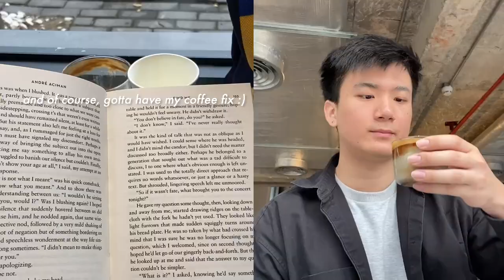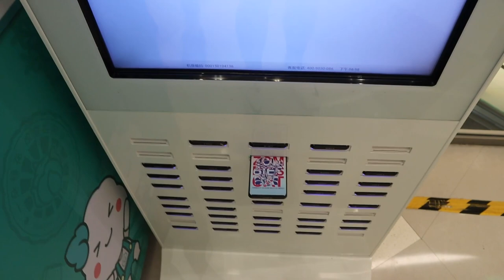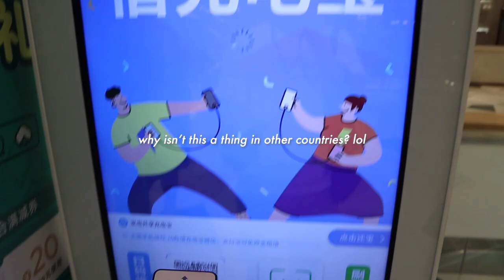Baby, I'm Home! Day in My Life in Shenzhen, China🇨🇳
heyyo guys! So, after reading all your comments on my last vid, I'm pumped to take you on a sick adventure in Shenzhen! This city is close to my heart cos I grew up here and it's been wayyyy too long since I last visited. Trust me, Shenzhen has changed A LOT! Hope you enjoy this video :)

*Loads of music for your production. New tracks every week. Fully monetise your video.

For those of you who are new to my channel, my name is Adrian. I graduated from Northwestern University in 2021 and relocated to Singapore for work. I make videos about travel, college and lifestyle.